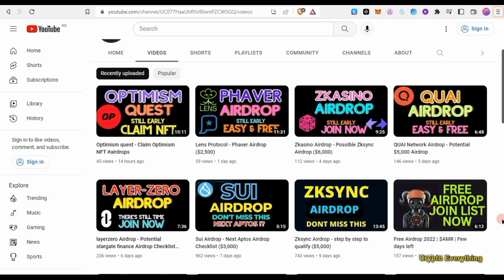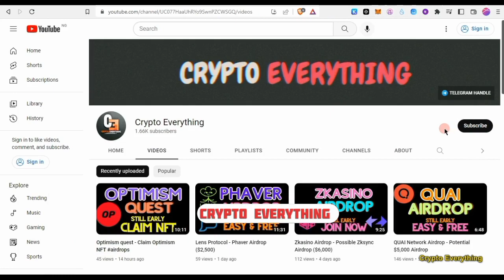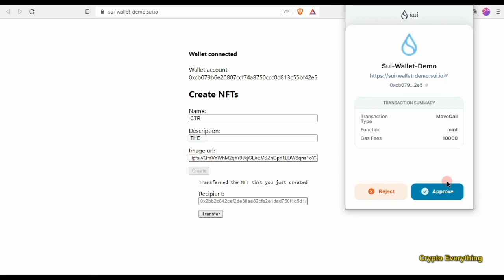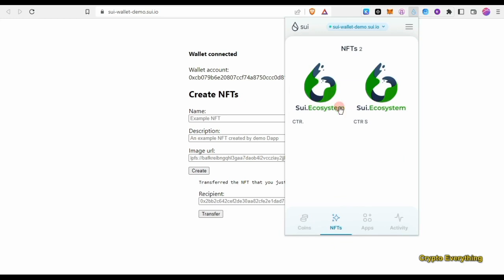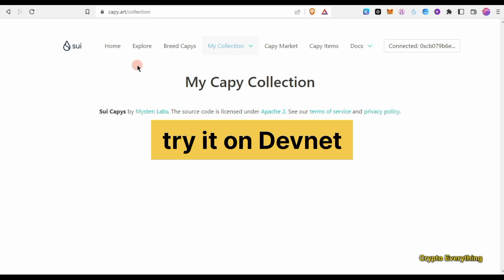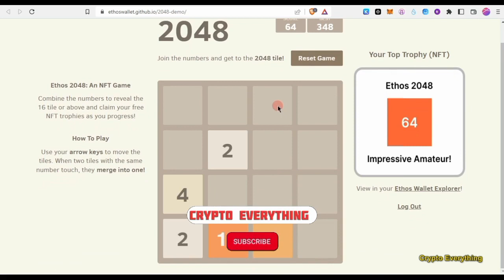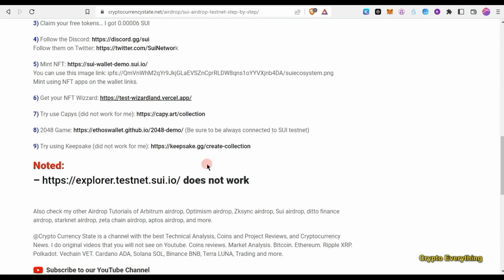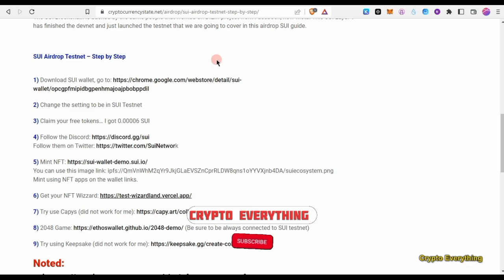Sui Airdrop - NEW UPDATE | DO THIS NOW!! ($7,000)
Hello, today I 'm going to show you how to join the free sui airdrop to get free airdrop. step by step. THis is an update so make sure you do this now to be eligible for the airdrop.

🔴2) Change the setting to be in SUI Testnet

🔴3) Claim your free tokens… I got 0.00006 SUI

You can use this image link: ipfs://QmVnWhM2qYr9JkjGLaEVSZnCprRLDW8qns1oYYVXjnb4DA/suiecosystem.png
Mint using NFT apps on the wallet links.

🔴8) 2048 Game (Be sure to be always connected to SUI testnet)

please watch this video to the end and subscribe to my YouTube channel and like my videos and also share thank you. below are the links mentioned in the video. for crypto deals make sure you hit me on my WhatsApp link and telegram down below.